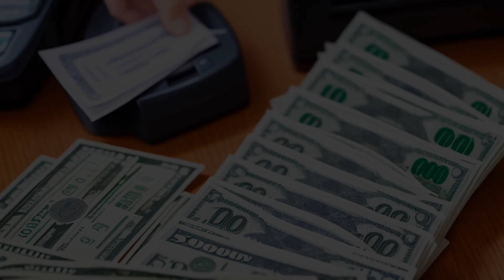United States v. Lockett (1990) Overview | LSData Case Brief Video Summary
The case is about drugs and the requirement to announce before entering a home to conduct a search. The police observed a residence and found evidence of drug packaging and large cash transactions. Lockett argues that because the police did not announce their presence before entering, the evidence they found should be suppressed. However, Lockett was not present during the entry, so the court must determine if he has standing to challenge the breach of the "knock and announce" statute. Lockett contends that he has standing based on his privacy and safety interests. The most relevant facts are whether Lockett has a legitimate expectation of privacy in the searched residence and whether he has established standing based on his safety interests.

United States v. Lockett (1990)
919 F.2d 585